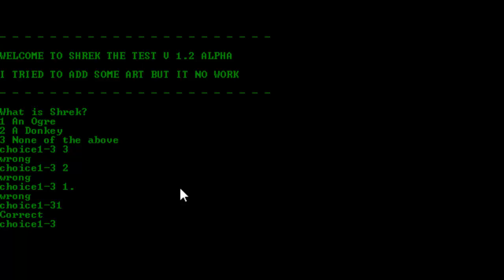The Shrek Test.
I Do The Test... I now know how shrek is shrek and ogre and no donkey.